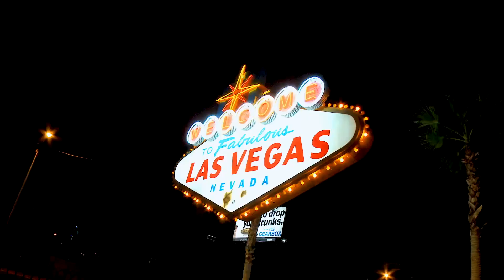Apresentação dia 1C Main Event World Series Of Poker 2022